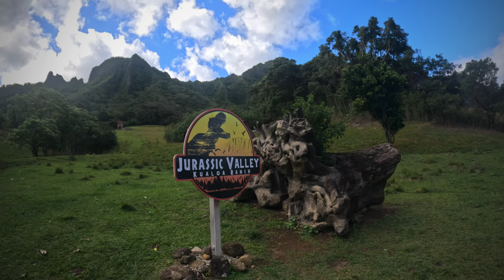Exploring the Kualoa Ranch on Oahu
Our ATV adventure around Kualoa Ranch on O’ahu in Hawaii in February of 2024